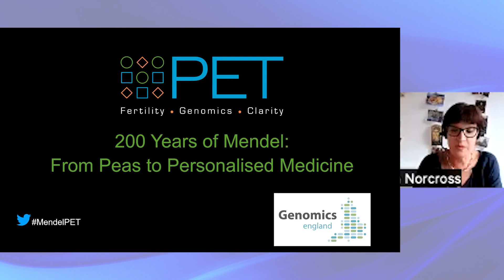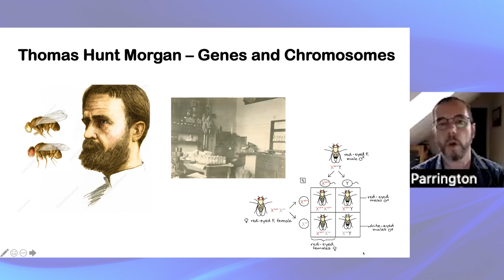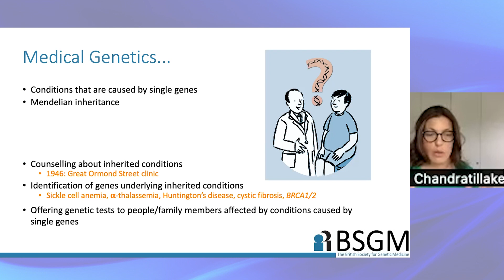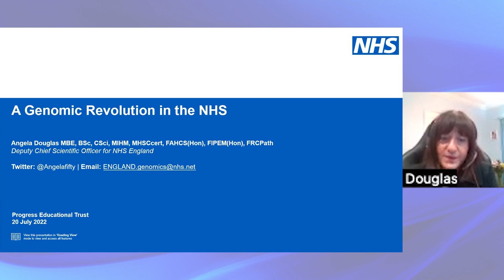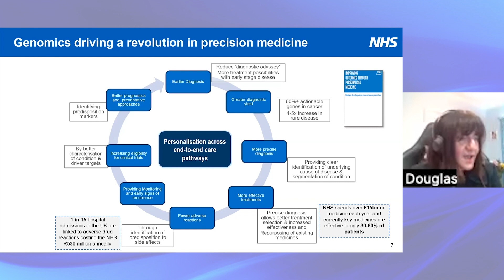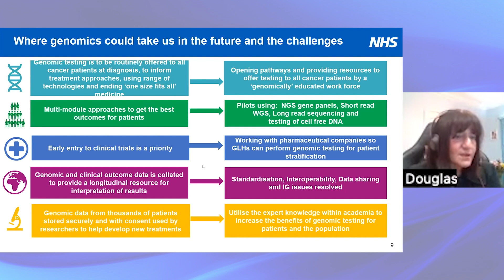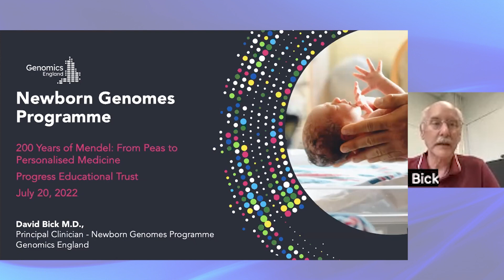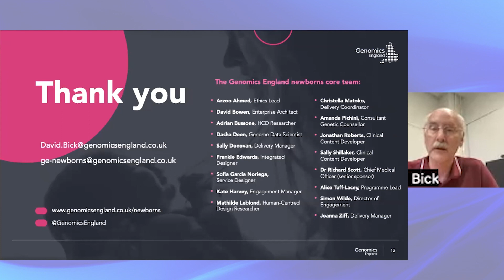200 Years of Mendel: From Peas to Personalised Medicine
This Progress Educational Trust event marked the 200th birthday of genetics pioneer Gregor Mendel, exploring developments from Mendel's original studies of peas through to the latest advances in genomic medicine. More details in the full description below. ↓↓↓

INTRODUCTION
• 0:00:00 - Sarah Norcross (Director, Progress Educational Trust)

PRESENTATIONS
• 0:04:24 - Dr John Parrington (Associate Professor of Cellular and Molecular Pharmacology at the University of Oxford)
• 0:21:00 - Dr Gemma Chandratillake (Chair of the British Society for Genetic Medicine)
• 0:33:09 - Angela Douglas (Deputy Chief Scientific Officer at NHS England)
• 0:52:16 - Vivienne Parry (Head of Engagement at Genomics England)
• 1:09:25 - Dr David Bick (Clinical Adviser at Genomics England's Newborn Genomes Programme)

DISCUSSION
• 1:20:57 - Responses to audience questions and comments

During the discussion, Dr Gemma Chandratillake mentions the @CamRARE RAREfest event, which will next take place on 25/26 November 2022.

This film of the event was made by Video Production Edinburgh.